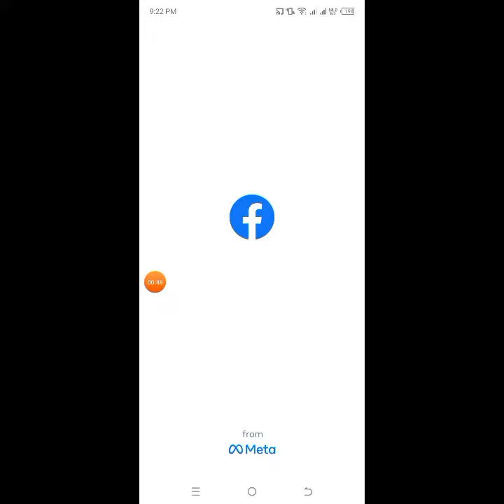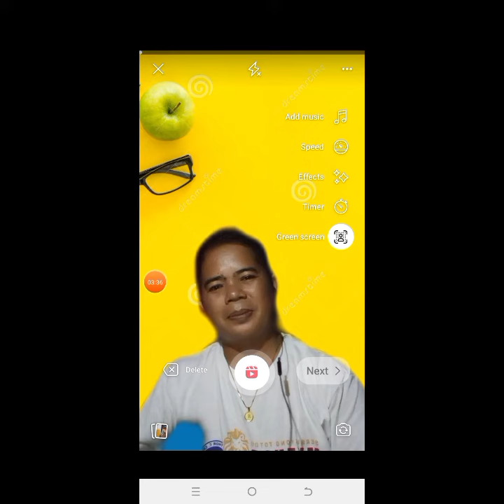PAANO MAGLAGAY NG BACKGROUND SA REELS VIDEO